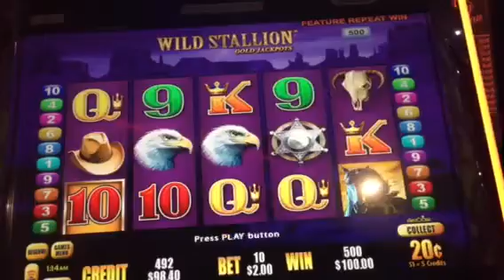Wild stallion 5 x hats $2.50 bets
I have been waiting all my life for a hit like this. $100 per cactus and an extra spin. Bring it on.